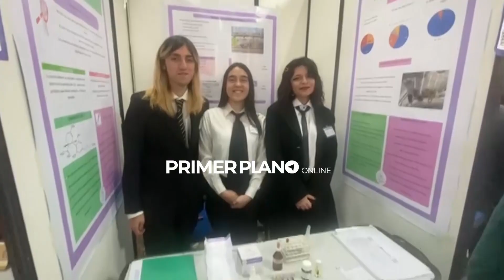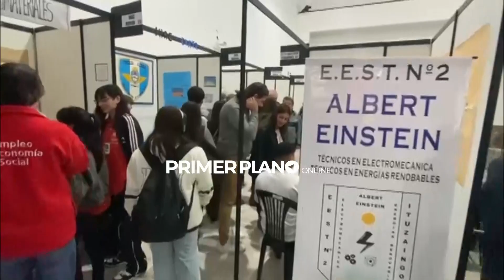UN BÁLSAMO DE FUTURO: INAUGURARON LA EXPO UIO-TEC, CON LO MEJOR DE LAS ESCUELAS DE LA REGIÓN OESTE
Chicas y chicos de colegios técnicos de Morón, Merlo e Ituzaingó forman parte de otra muestra en donde exponen 46 proyectos en los que trabajan y su capacidad de diseñar y desarrollar innovaciones. Además de darlos a conocer, deben defenderlos y describir por qué responden a una demanda real.